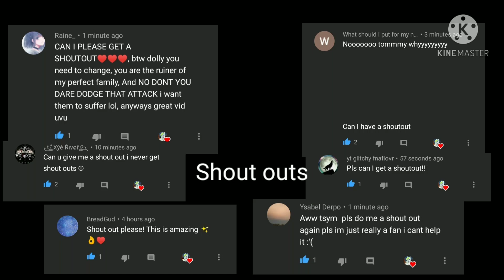||what if dream is tommy's father|| part 11 {gacha club} [MCYT] (READ DESC)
Hi again and if you didn't watch dolly's backstory you'll might not understand what's going on so watch dolly's backstory first before watching this or maybe later

You guys noticed that ghostinnit said that tommy might die today (we know his tommy's ghost) and even he stayed or leave the 'contaminate pit where we contain sh*t',
Well what he actually said was even if he stay or leave he was gonna die either, if you want to know who shot tommy, it was niki (again :D), and ghostinnit is the one who told dream that tommy was gonna die and so he teleport him near tommy

Any questions? :)